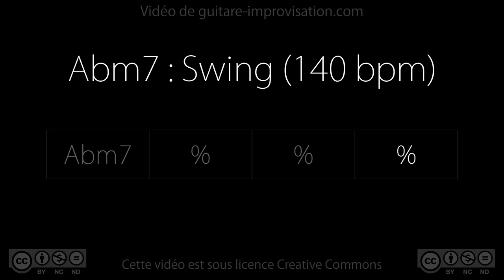Abm7 (swing 140 bpm)